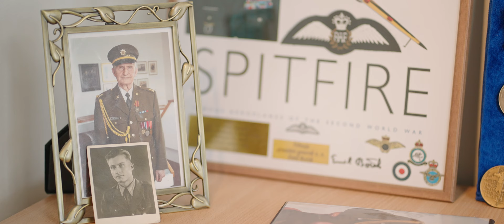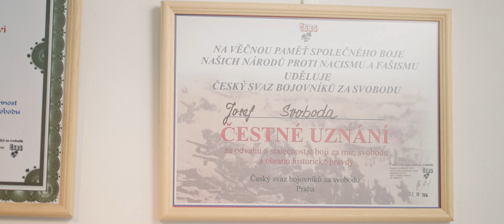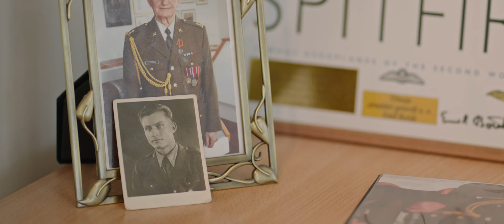Pplk. Josef Svoboda, poslední veterán v Trutnově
Životní příběh a vzpomínky posledního veterána v Trutnově, pplk. Josefa Svobody, který se jako člen 1. československého armádního sboru účastnil bojů 2. světové války. Medailon byl poprvé veřejně promítán v rámci slavnostního setkání k 103. výročí vzniku samostatného československého státu, které se uskutečnilo ve středu 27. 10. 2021 na Staré radnici v Trutnově.